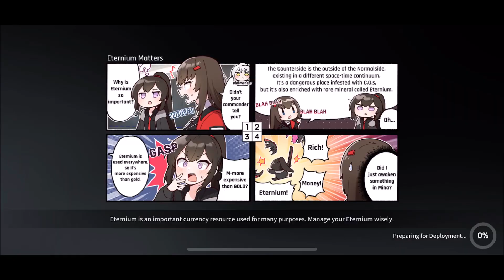CounterSide Ranked PVP match 292